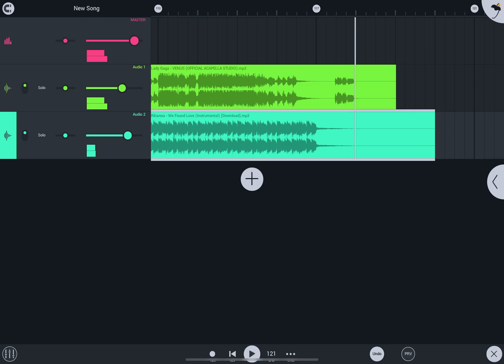Rihanna Calvin Harris - We Found Love Lady Gaga - Venus Mashup